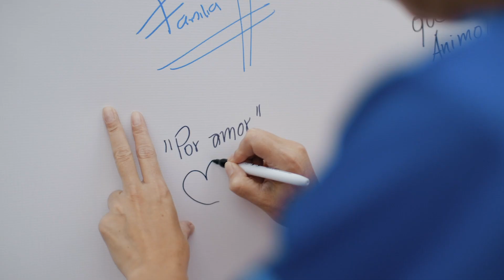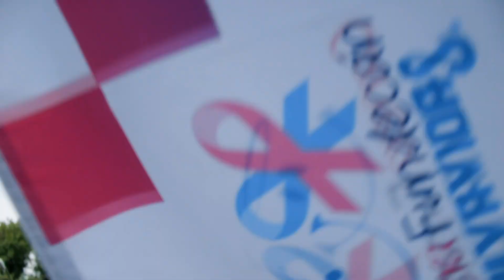Hoy, es tiempo de apoyar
Bajo el lema “Hoy, es tiempo de apoyar”, Fundecán y Agua Pura Salvavidas invitan a los guatemaltecos a participar en la 11ª edición de su carrera, evento organizado con el objetivo de recaudar fondos para brindar tratamientos de radioterapia a mujeres de escasos recursos con diagnóstico de cáncer de mama, al mismo tiempo que se promueve el mensaje de la detección temprana de esta enfermedad.  @AguaSalvavidas @fundecanguatemala5874